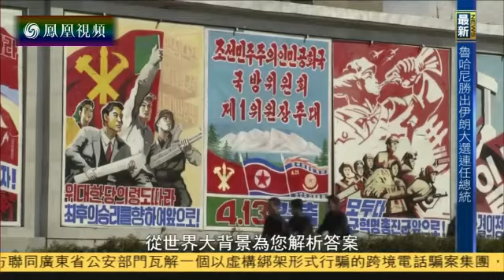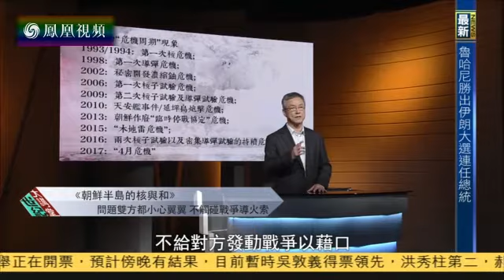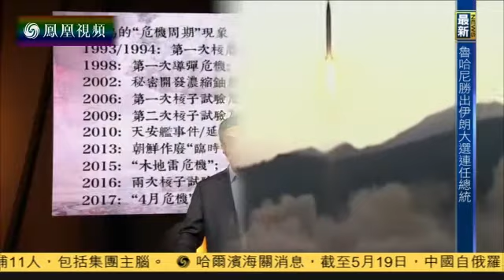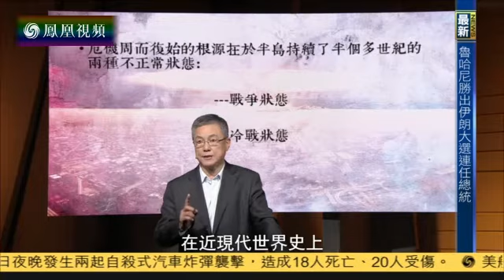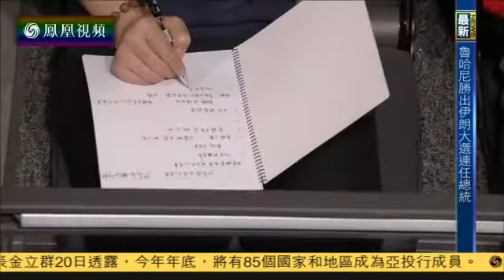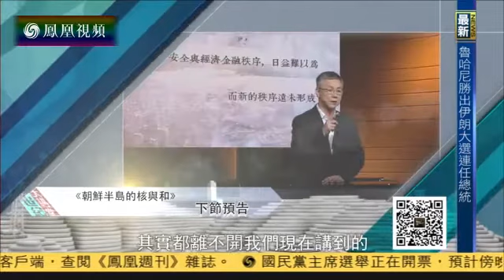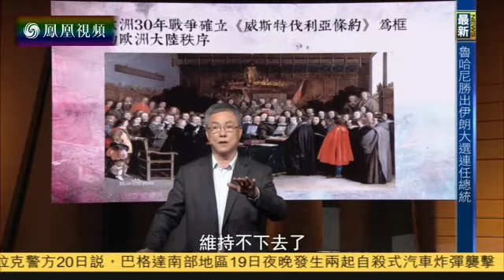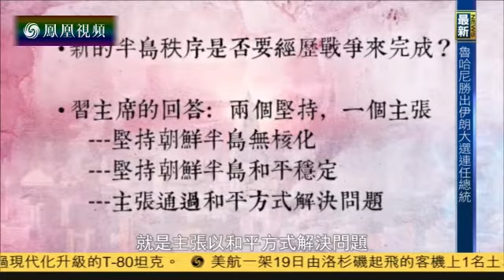朝鲜半岛的“核”与“和” *-*核问题的三个方案